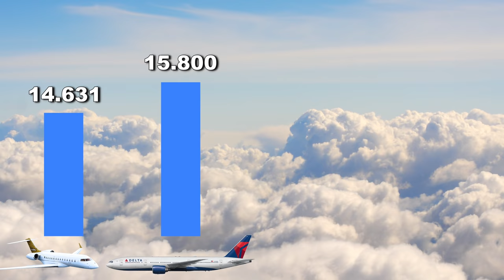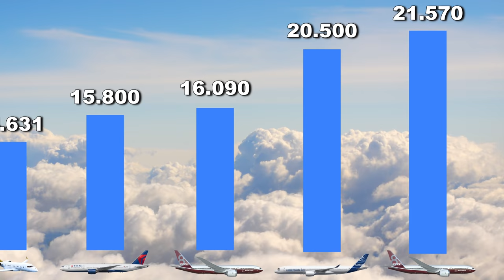Der BESTE BUSINESS-JET! 777X! AeroNews